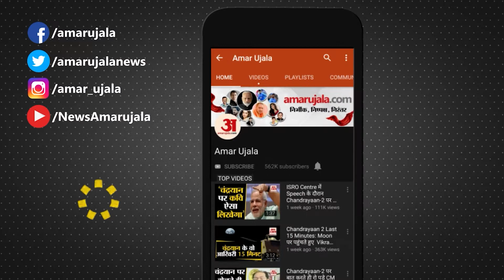Navratri Special : Mirjapur में मां विंध्यवासिनी धाम में उमड़ी श्रद्धालुओं की भारी भीड़ | UP News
शारदीय नवरात्रि का आज पांचवा दिन है। आज के दिन मां स्कंदमाता की पूजा करते हैं। मिर्जापुर के मां विंध्यवासिनी धाम में शुक्रवार को पंचमी तिथि पर श्रद्धालुओं की भारी भीड़ उमड़ी। लोग सुबह से ही दर्शन पूजन करने लाइन में खड़े रहे...